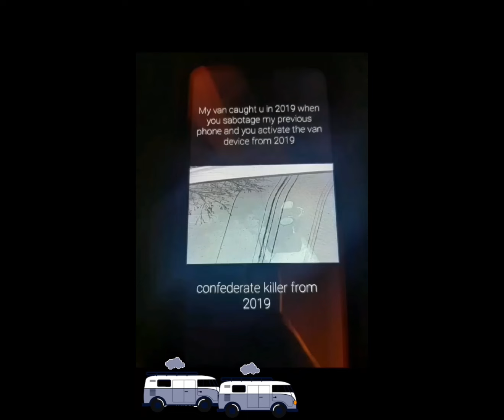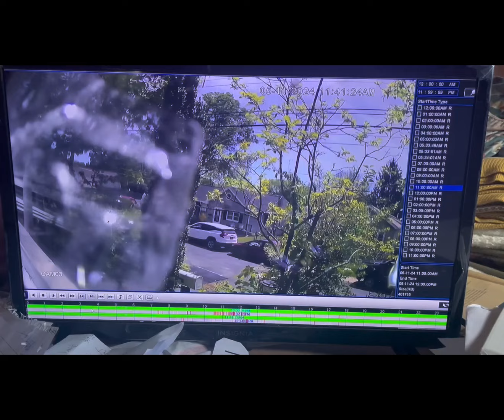Daniel neilson biker van killer from 2019, 2022, and 2024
Hello this is the og who mess with me. In 2019 I was riding my bicycle on my side of the road this guy saw me and hurry up to rear end and he was on his side of road his a biker van killer. Also, I had a Chrysler van I had dashcam I was riding my bike he use his other car to hit me as well and the van just took a picture on my side you can see his vehicle. When touch the van really hard it activate the picture I don’t know why. In 2022, I install cctv camera because of Kevin the stalker I post on YouTube as well and I caught neilson who was on the wrong he almost hit me on my e-bike. I had to weave away from getting hit, but my camera on the e-bike died. Now you can see him. He called the cops one time on me. In 2020 He tell the officer I did a head on collision. I want the police report for what he said but it maybe too late
I miss my Chrysler van it my first hauler ever for what he did to it
2019 0:01 phone camera
2019 0:04 dashcam caught smartphone damage receive some of Daniel neilson killer
2022 0:15 almost got hit by biker killer from 2019 his on the wrong way